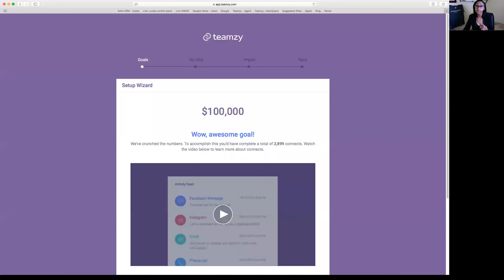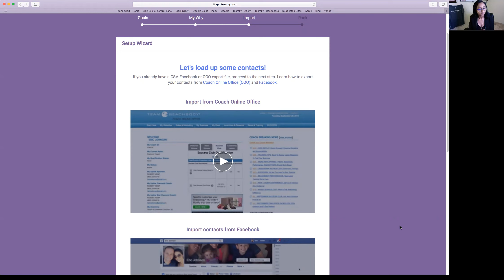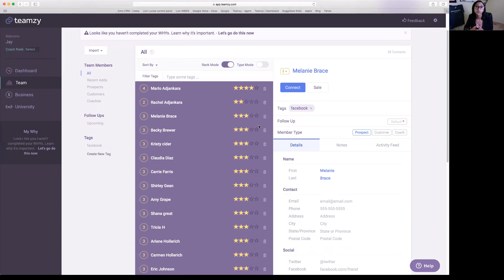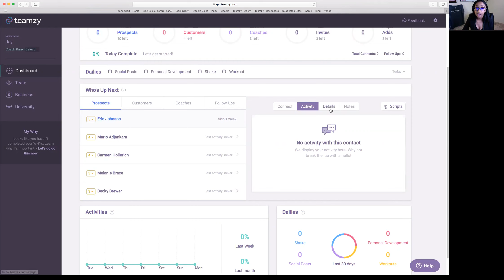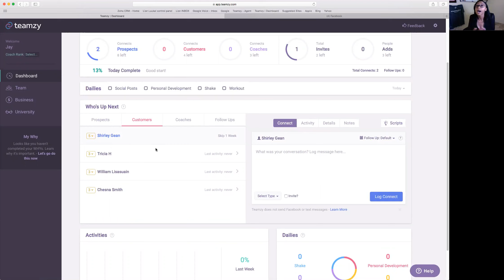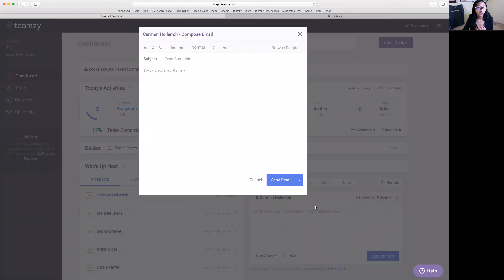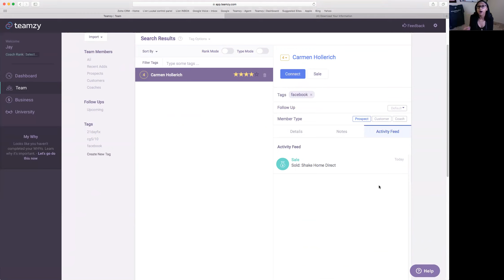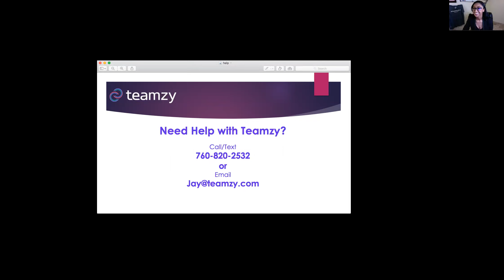Beachbody Coaches: Get Organized and Become a PowerHourBoss with Teamzy! 5-9-17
How to set up Teamzy in minutes
How to connect with prospects, customers and coaches.
How to turn those conversations into Invites.
How to follow up on those invites like a pro!